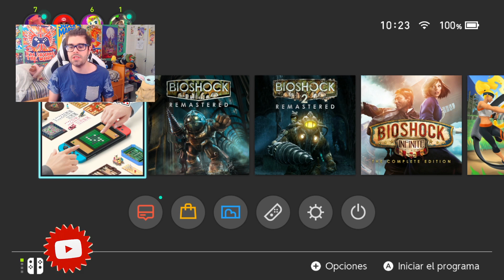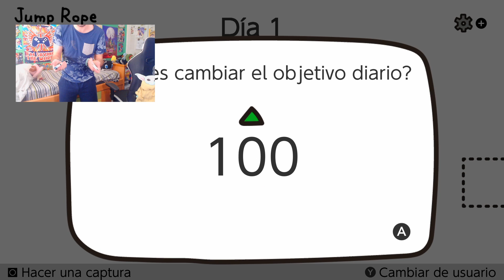DESCARGA *GRATIS* 😏 este JUEGO de NINTENDO para SWITCH 🦘Así es Jump Rope Challenge!!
Hola camaradas, soy Josanguz! En el vídeo de hoy os enseño un juego sorpresa de Nintendo para Nintendo Switch que la verdad para aquellos que no podian comprar Ring Fit Adventure, este juego gratis esta muy bien para la cuarentena. Se llama Jump Rope Challenge, un sencillo juego que para hacer ejercicio en casa esta fenomenal. Os enseño como descargar uno de estos juegos gratis de 2020 y como funciona tanto en Switch como Switch Lite.